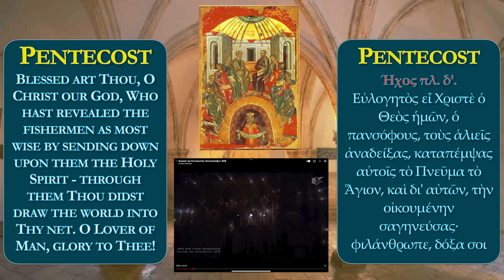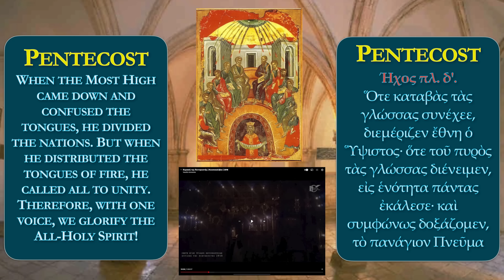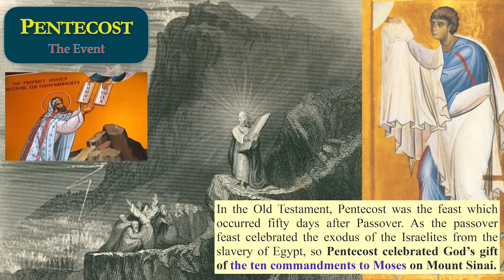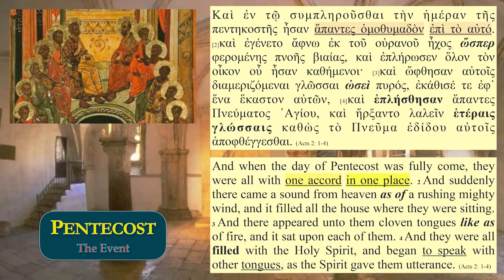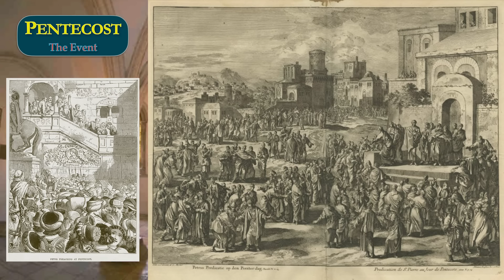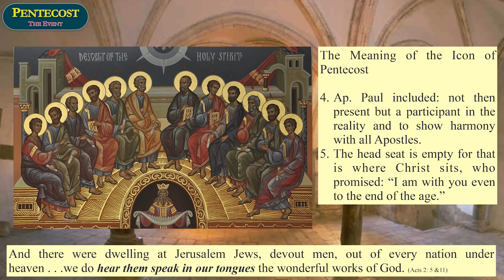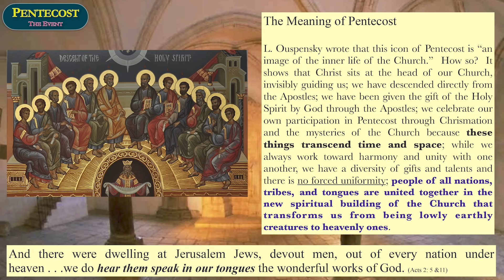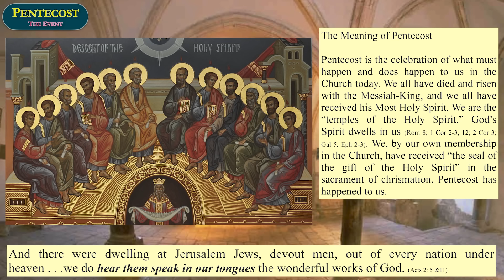PENTECOST: The Descent of the Holy Spirit & the Establishment of the Church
In this special release podcast, join Fr. Peter Heers for a lecture given to students in the Spring of 2023 on the topic of Pentecost, the Feast of the descent of the Holy Spirit upon the world and the Feast we celebrate our birth into the fullness of life in the one Holy, Apostolic, and Catholic Church.

Join over 1,400 other serious Orthodox Christians, Catechumens, and inquirers into Orthodoxy (1,050 on Patreon, 350 on orthodoxethos.com). SIGN UP at our NEW Orthodox Ethos and get everything we offer in one place. In addition to the weekly classes and other content, we meet every Thursday evening, 8 PM EST, 5 PM PST for question and answers and discussion of contemporary issues.